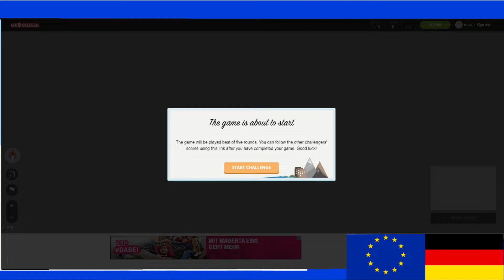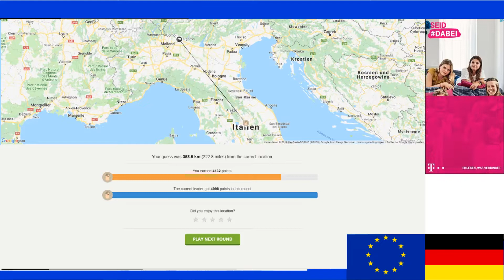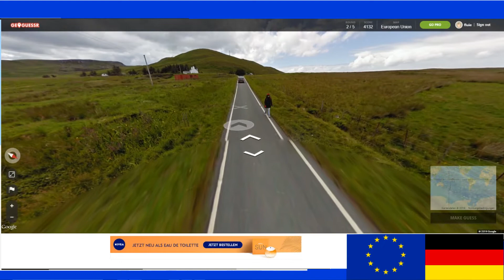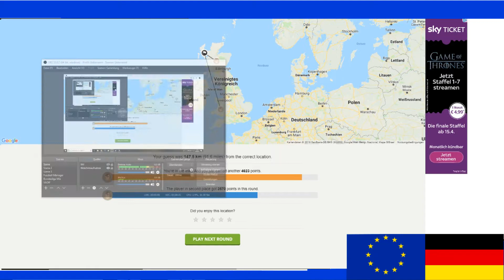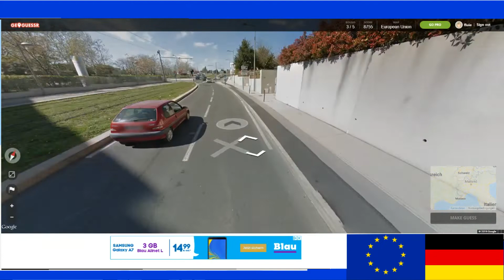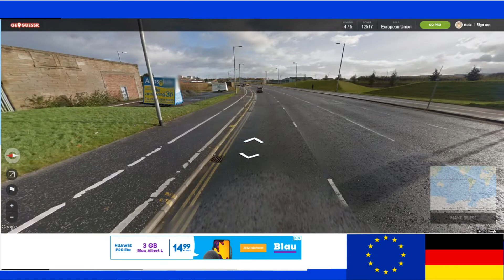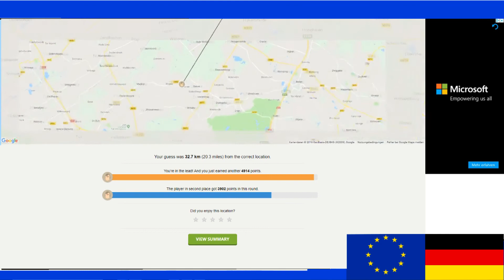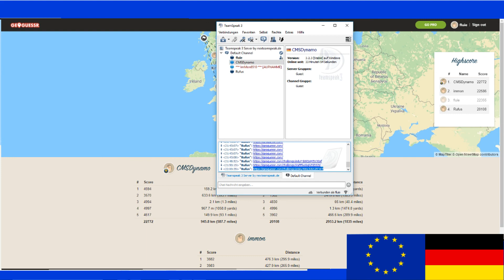Geoguessr 4Gether Wo bin ich hier in Europa?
Bild fürs Thumbnail

Wer spielt mit
Ich (Fluie):